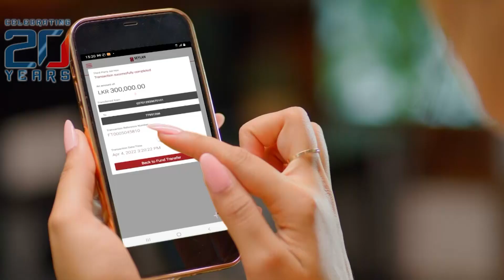Customs seize 600 MT of illegally imported brown sugar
A stock of 600 metric tonnes of illegally imported brown sugar was seized by Sri Lanka Customs today (06) The consignment is believed to have been imported from India, under the guise of importing white sugar, owing to the ongoing ban on the importation of brown sugar.